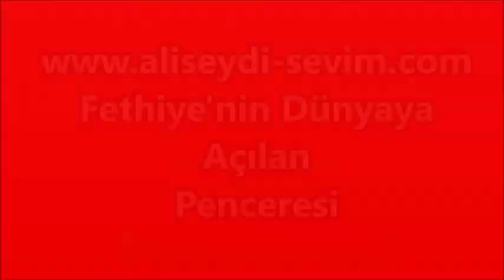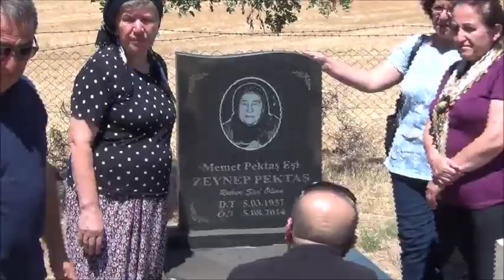Mer. Behbiye İLHAN'ın Cenaze Töreni - Malatya Fethiye